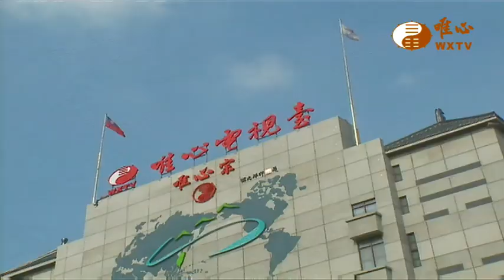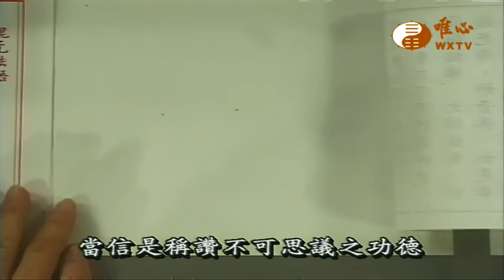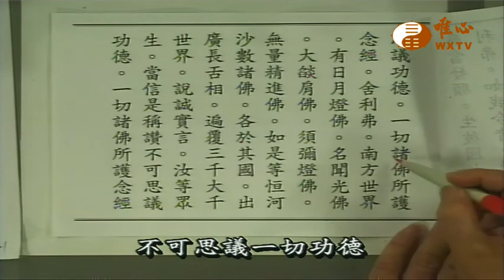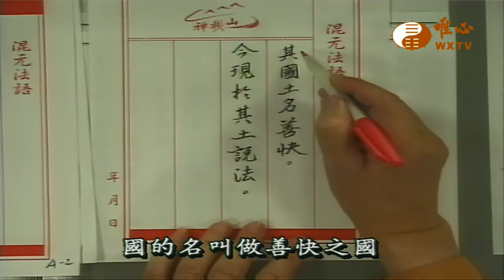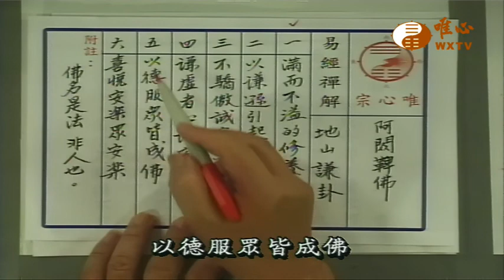阿閦鞞佛 一【阿彌陀經526】｜ WXTV唯心電視台